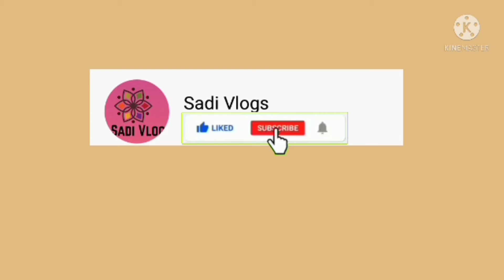Bacho ki Stories........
Sadia Aftab